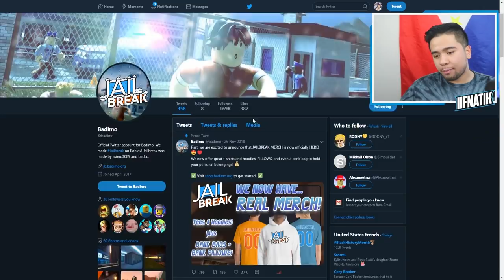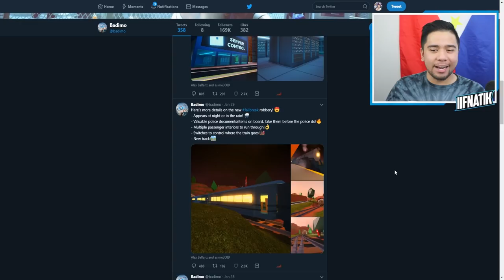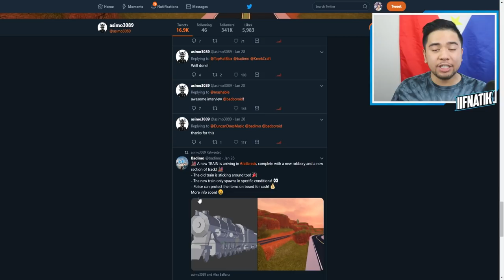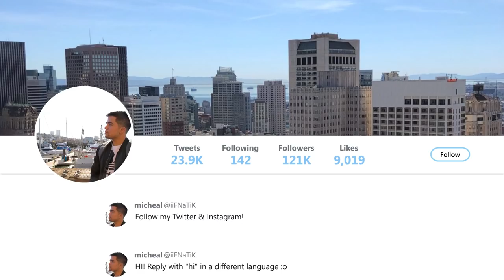RIDING THE NEW STEAM ENGINE TRAIN! *EXCLUSIVE FOOTAGE* (Roblox Jailbreak UPDATE)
In today's video, we see EXCLUSIVE FOOTAGE from the NEW Steam Engine Train in Jailbreak, COMING THIS WEEKEND!

Title: RIDING THE NEW STEAM ENGINE TRAIN! *EXCLUSIVE FOOTAGE* (Roblox Jailbreak UPDATE)